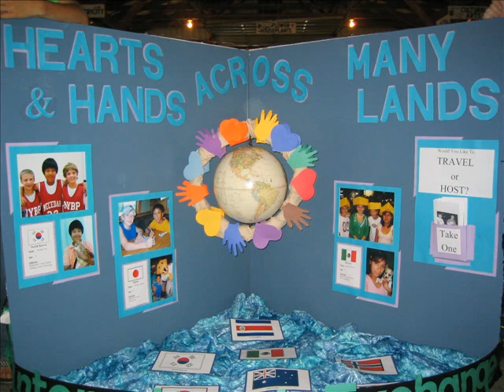Haley Horbinski Creighton Diversity Project.wmv